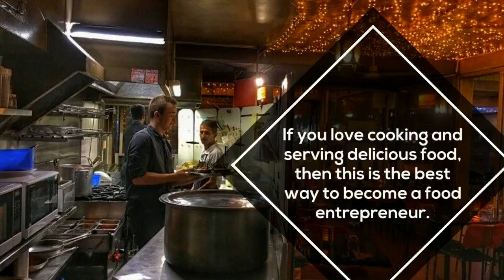Restaurants For Sale in Noosa Sunshine Coast QLD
Here is a golden opportunity to experience the sea-change of a lifetime! No more traffic jams, no more noise, just beautiful weather in one of the world's best ocean and river locations, Noosa.  Generating a fantastic turnover our multi-award-winning fully-licenced restaurant offers a virtual guaranteed path to success. The current owner is after a quick sale so that he can retire and has listed the business for below market value.